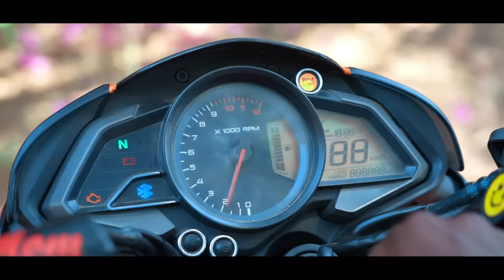ಹೊಡಿ ಹೊಡಿ ಪಲ್ಸರ್ | Hodi Hodi Palsar | Ananada Akkisagar Singer | Ananada Akkisagar Janapada Song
Song : Hodi Hodi Palsar
Singer : Ananda Akkisagar Singer (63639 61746)
Lyricist : Ananda Akkisagar
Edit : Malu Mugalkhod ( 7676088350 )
Label : Ananda Akkisagar Singer
Camera : P K Photography Sarapur

THANKS YOU WATCHING .